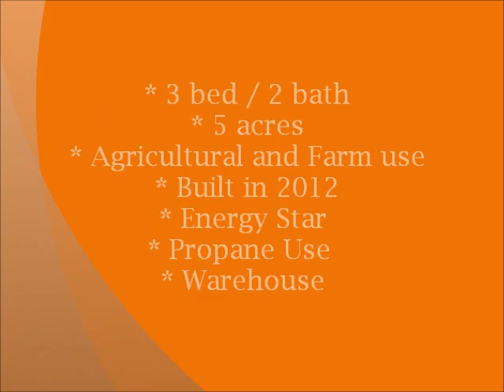Homes McAllen: 5 Acres Ranchette with Craftsman Style Home... Beautiful!!!!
Beautiful Home built in 2012. This house offers 3 bed, 2 and half baths. With great details and custom made woodwork trough out the home, granite counters, stainless steel appliances and propane use for stove, dryer and water heater, energy star certified, warehouse and 5 acres with agricultural and farm use.